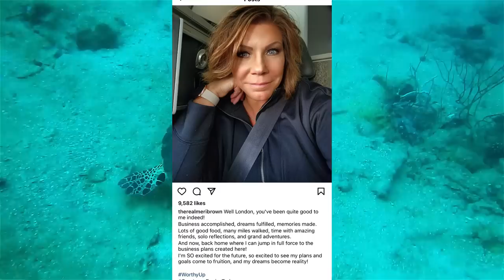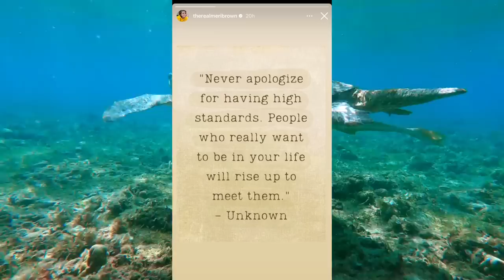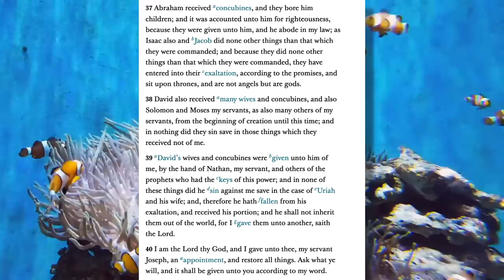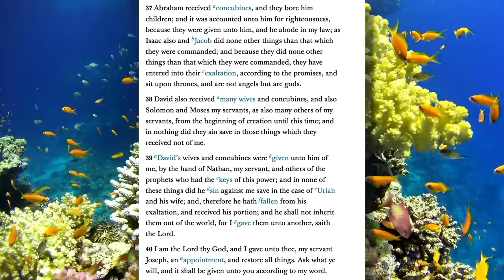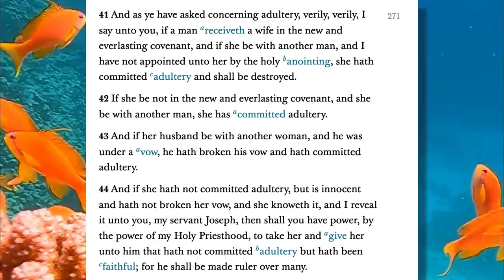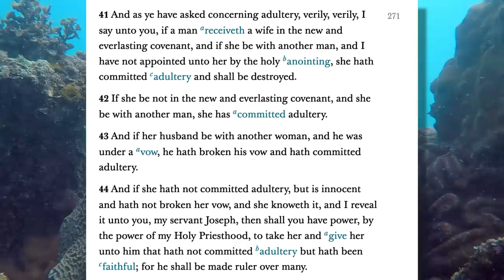Meri Brown PROVES She's CUT Kody Off For GOOD, Sending Him Into Poverty, He May DESTROY Her For This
Meri Brown made a big move and the move proves that she's not messing around when it comes to Kody. Despite growing up in the aub, Meri has abandoned a KEY belief that proves she's not only ruining Kody's eternity but also cutting him off financially. Kody could destroy her for this...